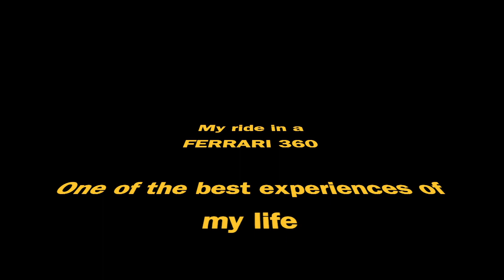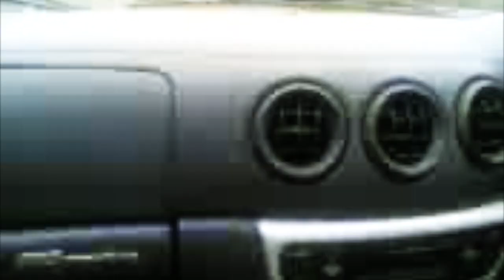CRAZY FIRST experience in A FERRARI! Watch till the end!!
Something a little different for mid week!

This is my first experience in A FERRARI 360!

An absolute dream come true!